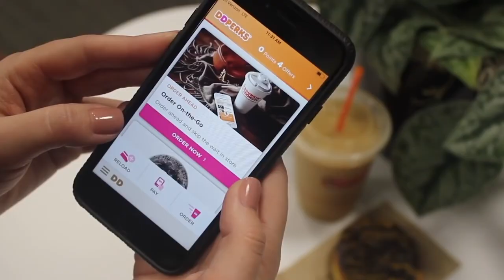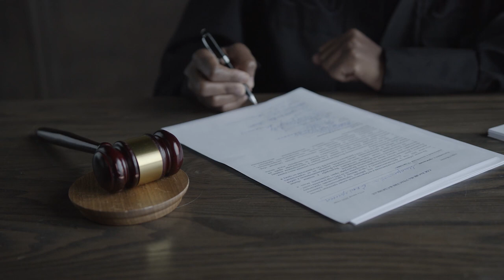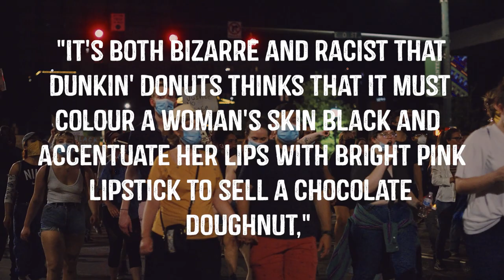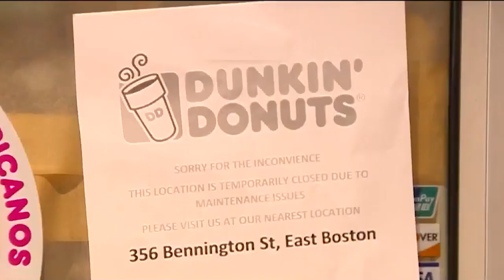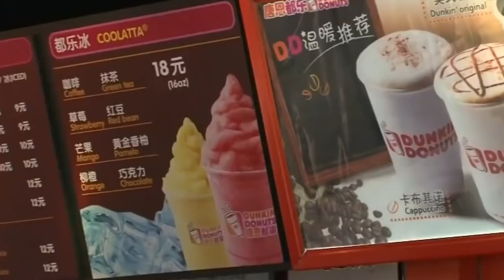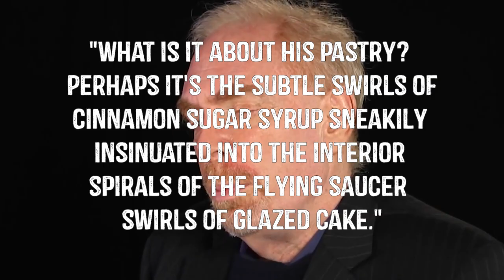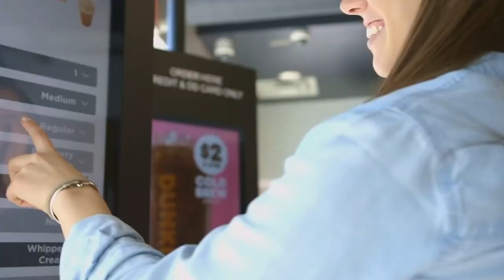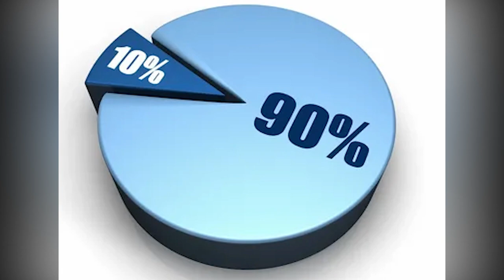How A 5 Cent Donut Made Him A BILLIONAIRE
The FASCINATING story of Dunkin' Donuts and its self-made billionaire founder William Rosenberg.